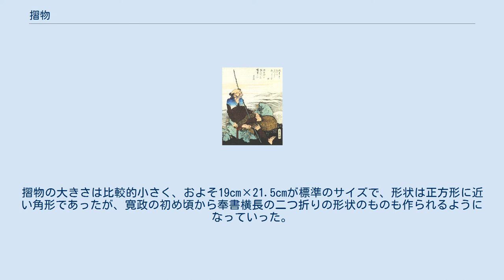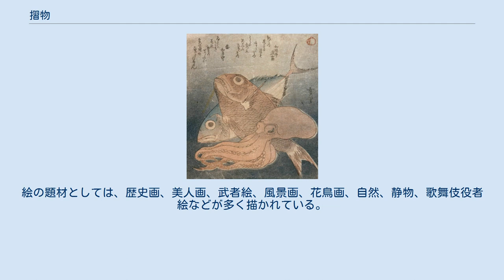摺物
葛飾北斎による摺物。
 摺物（すりもの）とは、「印刷物」 の意の和語的表現である。
特に版木で印刷した書画などを指し、さらには江戸時代に暦、狂歌、俳諧などに絵を加えて板刻した一枚摺り浮世絵を摺物という。
 自費出版による浮世絵版画で、主として狂歌師や狂歌師のグループが浮世絵師に絵をかかせ、狂歌師が自作の狂歌を添えた狂歌摺物、俳諧師など趣味人が自作の発句を添えて新年の挨拶に配る歳旦摺物が代表的なものである。
その他に、浄瑠璃、長唄、踊りの会などの名披露目や、役者の襲名披露、改名披露の他、何らかのお祝いなど様々な目的で制作された。
また、錦絵誕生の契機となった絵暦も、摺物の一種であった。
江戸時代には太陰太陽暦が使用され、1年は大の月30日、小の月29日で構成され、およそ3年に一度、閏月が発生した。
この組み合わせが一定していなかったために、その年の大小月を表した略暦が作られ、新年の挨拶に人々に配られたのであった。
この略暦を大小または大小暦といい、絵入りになったものを絵暦といった。
この絵暦の交換会が錦絵の発展に多大な影響を及ぼした。
鈴木春信を筆頭に、鳥文斎栄之、窪俊満、葛飾北斎などといった絵師がこのような摺物を手掛けている。
なお、春信の時代には絵暦のなかに「巨川工」、「莎鶏工」、「麦十工」、「至連工」、「木髪工」、「花橋工」、「芝房工」、「故崖工」、「高橋雪戸工」、「友幸工」、「豊子工」、「鶴子工」などという文字が彫られており、これらはその絵の考案者を指すといわれる。
 狂歌の起源は古いものであるが、天明頃に大流行し、浮世絵と狂歌とは極めて深い関係があった。
浮世絵師が狂歌に携わったこともあり、喜多川歌麿の『絵本虫撰』や『絵本百千鳥狂歌師合』などは、狂歌と浮世絵とが提携した顕著な例として挙げられる。
これらは、一枚絵であった摺物が狂歌絵本へと発展した例と捉えられる。
摺物は個人的な贈り物にしたり、店の宣伝用にしたりするものであって、一般向けに販売されたものではない。
典型的なものには、絵と狂歌が描かれており、大抵の場合、狂歌の作者による注文で作られ、その仲間の間で交換された。
元来、営利的に売ることが目的ではなく、純粋に風雅を楽しむためのものであったから、下絵、彫、摺とも入念で、紙も上質の奉書紙を使用、中には金銀をあしらった贅沢なものさえ作られており、金銭に糸目を付けることがなかった。
屈指の浮世絵師に絵柄を頼み、腕利きの職人が選ばれ、最高級の和紙と顔料が使用されたのであった。
摺物の大きさは比較的小さく、およそ19cm×21.5cmが標準のサイズで、形状は正方形に近い角形であったが、寛政の初め頃から奉書横長の二つ折りの形状のものも作られるようになっていった。
 摺物は宝暦10年（1760年）代に始まり、その後、天保の中頃まで約100年ほど人気が続いた。
摺物にする絵柄は、その時代の有名な浮世絵師に頼むことが多く、絵師の中には魚屋北渓や葵岡渓栖など北渓の門人などのようにこれを本業にする人も出現してきた。
絵の題材としては、歴史画、美人画、武者絵、風景画、花鳥画、自然、静物、歌舞伎役者絵などが多く描かれている。